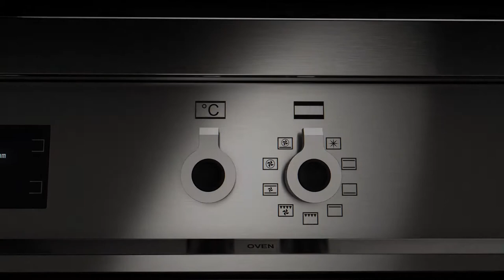Bertazzoni | Professional Series | 90 cm Cooker with Induction